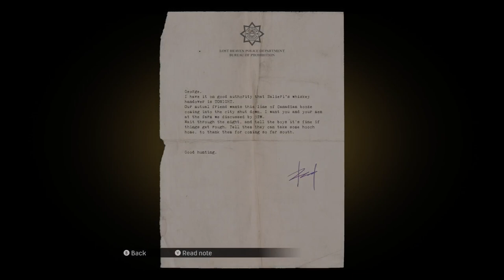Sam is Immortal and Frank Tries Leaving - Mafia: Definitive Edition [4]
Welcome back to my first playthrough of Mafia: Definitive Edition! I have all the episodes recorded already, so this will 100% be a full playthrough.